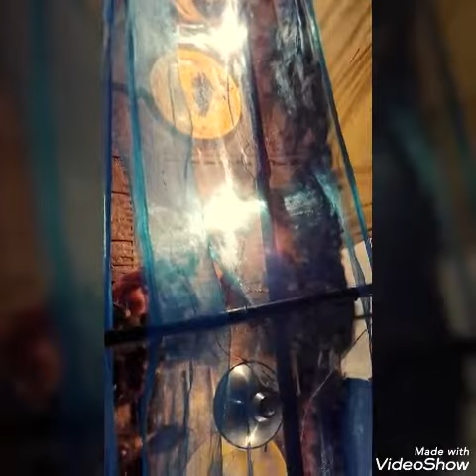300 খাকি কেমবেল হাসঁ বাচ্ছা ব্রোডিং চলছে........